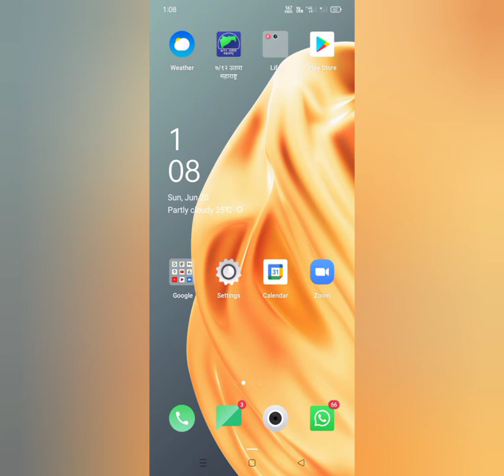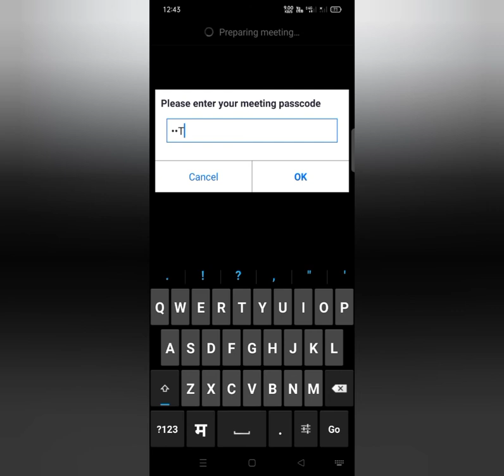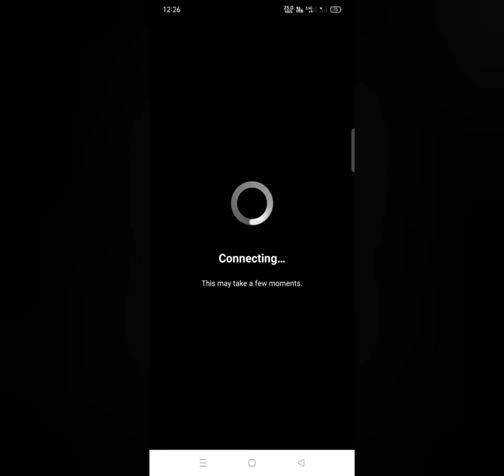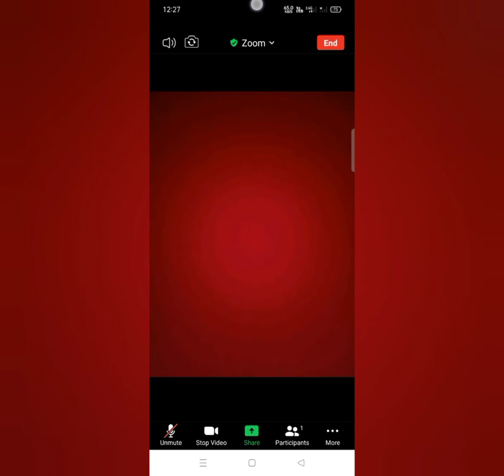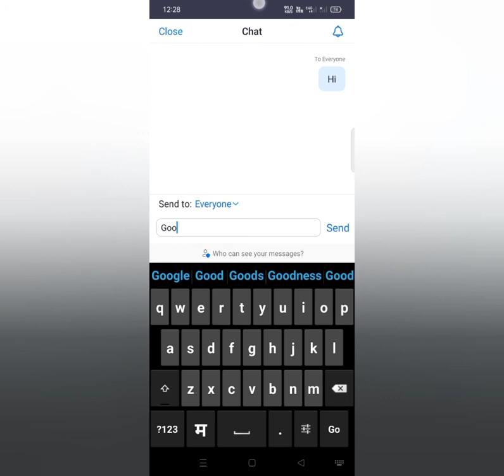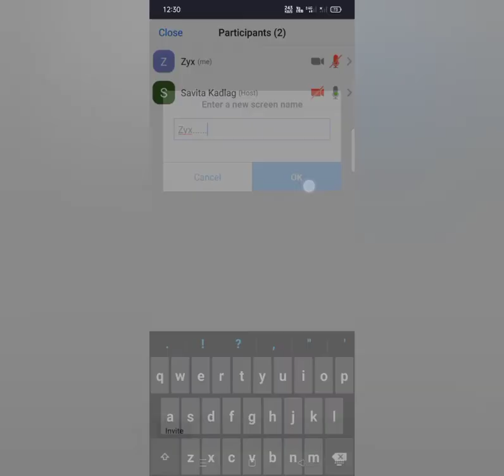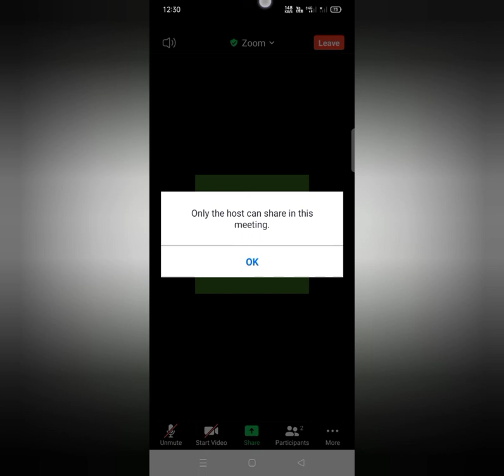How to attempt zoom meeting; in marathi !"!"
How to join zoom meeting in marathi झूम ॲपवर मिटिंग अटेंड करणे व्हिडिओ